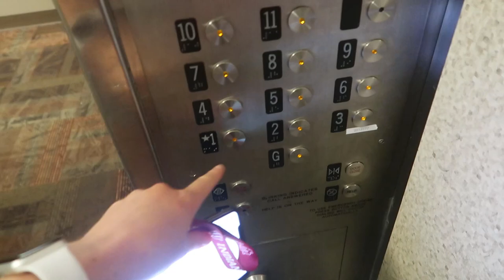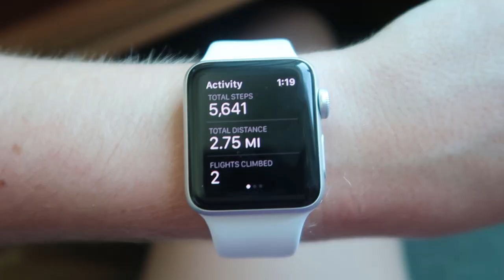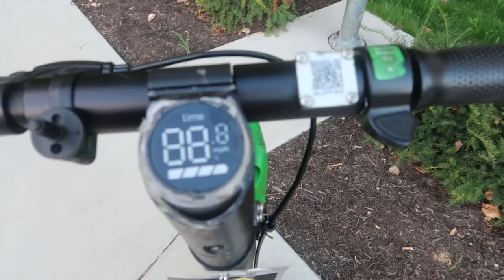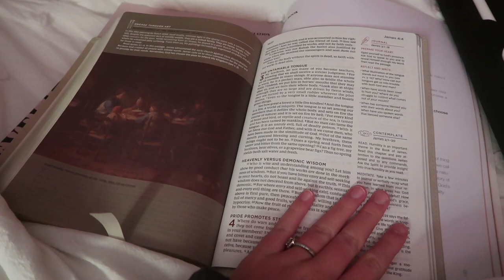First Day of College Vlog | Freshman at IU | 2020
hi guys!! welcome to my first day of school vlog! Love you guys!!:) hope you have a great year?